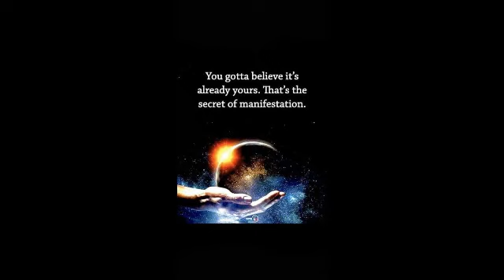hermetic principles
rebooted  subliminal for  hermetic principles

affirmations
I instantly have the ability  that permanently granted me to attract everything  that I am .
I  instantly have the ability that  permanently granted me to  read all the patterns that is within me to change my outer world /reality with zero effort.
I  instantly have the  ability that permanently granted me to intuitively learned the masculine and feminine aspects in all , including myself with zero effort.
I  instantly have the ability that  permanently granted me to intuitively learn the duality of all things and myself completely with zero effort.
I  instantly have the ability that  permanently granted me to discern the rhythm of all things and of myself as well as the ability to do anything despite the rhythm of all things with zero effort.
I  instantly have the ability  that permanently granted me to discern the energy in motion in all things as well as within me with zero effort.
I  instantly have the ability that  permanently granted me to influence the energy in motion for any purpose with zero effort.
I  instantly have the ability that  permanently granted me to  discern the cause and effect of all aspects of everything as well as  myself with zero effort.
I  instantly have the ability that  permanently granted me to discern all of the aspects of the psyche and universe as one with zero effort.